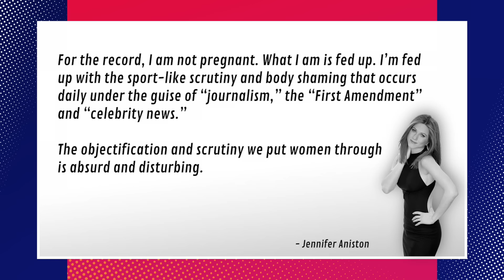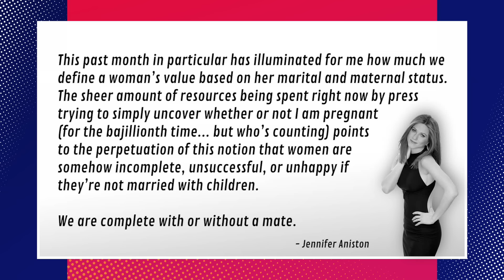Jennifer Aniston Writes POWERFUL Open Letter About Body Shaming And Celebrity Gossip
Leave Jennifer Aniston alone! Brett, Grace, and Chloe Lukasiak discuss Jennifer Aniston's awesome open letter. Let us know if you agree with her letter.

"Let me start by saying that addressing gossip is something I have never done.  I don’t like to give energy to the business of lies, but I wanted to participate in a larger conversation that has already begun and needs to continue. Since I’m not on social media, I decided to put my thoughts here in writing.

For the record, I am not pregnant. What I am is fed up. I’m fed up with the sport-like scrutiny and body shaming that occurs daily under the guise of “journalism,” the “First Amendment” and “celebrity news.”

Every day my husband and I are harassed by dozens of aggressive photographers staked outside our home who will go to shocking lengths to obtain any kind of photo, even if it means endangering us or the unlucky pedestrians who happen to be nearby. But setting aside the public safety aspect, I want to focus on the bigger picture of what this insane tabloid ritual represents to all of us."